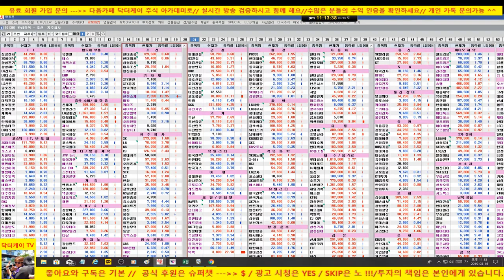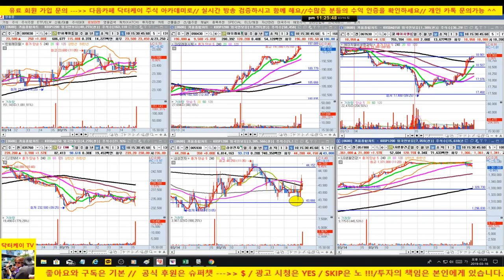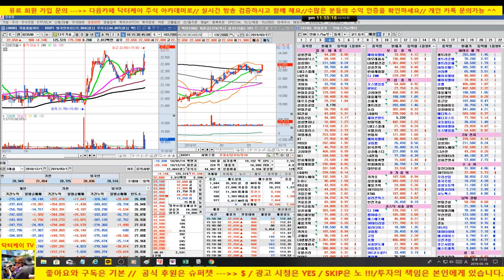주식기초강의 183회 Why not? 누구나 할 수 있지만 아무나 될수 없다/동성 화이텍,제일기획,다우기술/190316/대한민국 No.1 닥터케이 주식아카데미